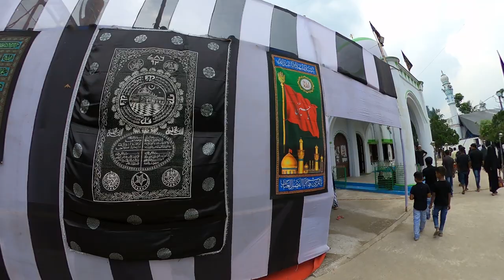Day Ziyarat Video of Mandra Imambara near Macchlandapur (W.B) 2022 Haiderpur